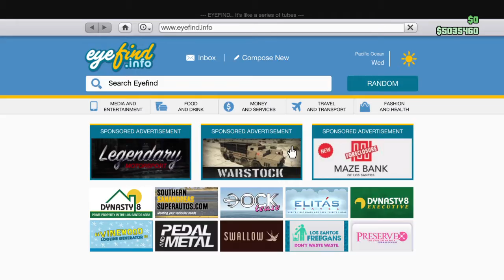Grand Theft Auto V buying jet pack